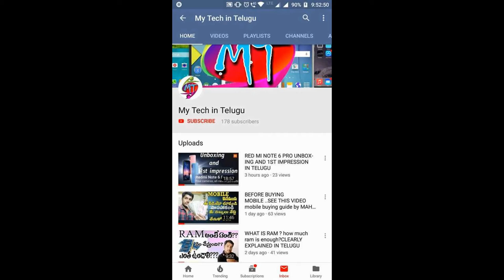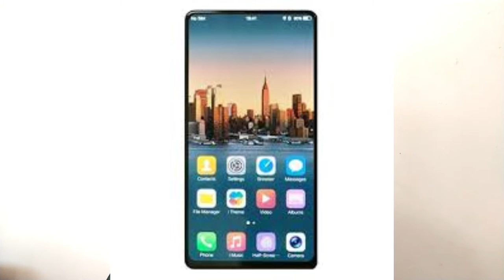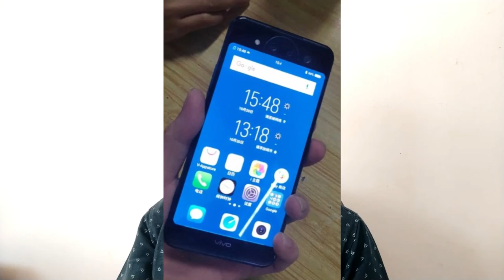Tech News002.TWO DISPLAYS MOBILE DETAILS????BY MAHESH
APP NAME:
APPLOCK CALC::